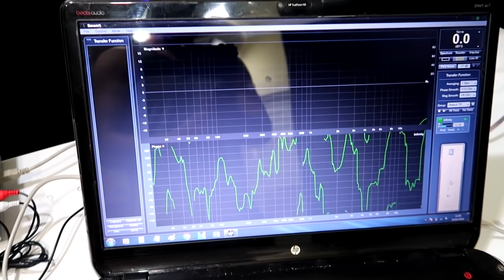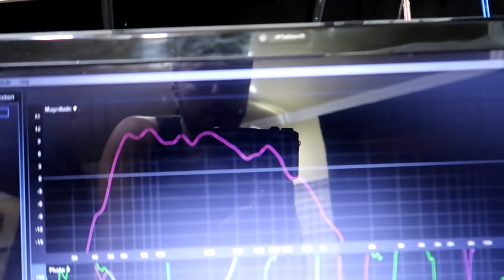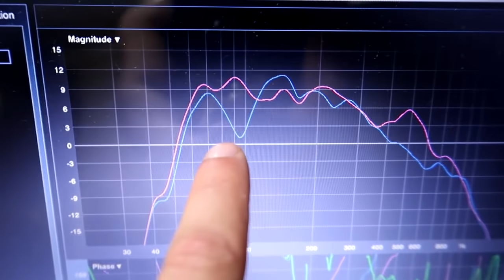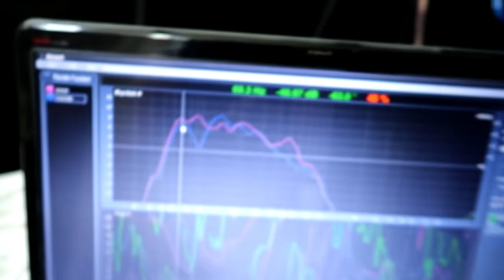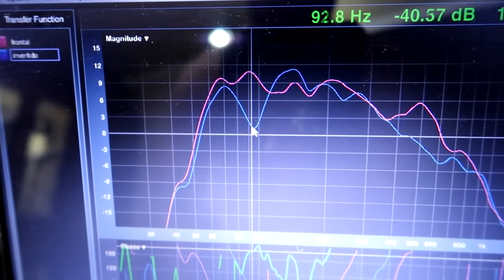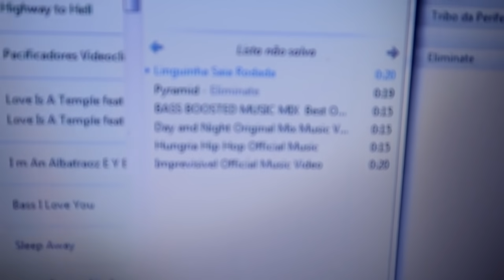TRETA! GRAVE Frontal ou Invertido